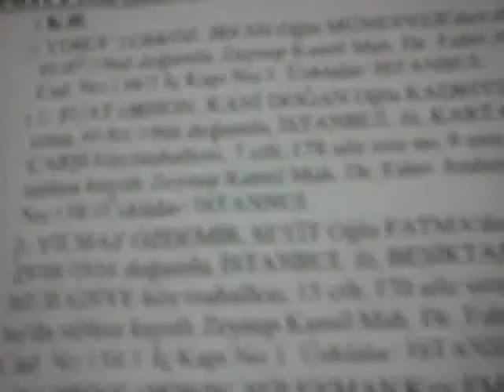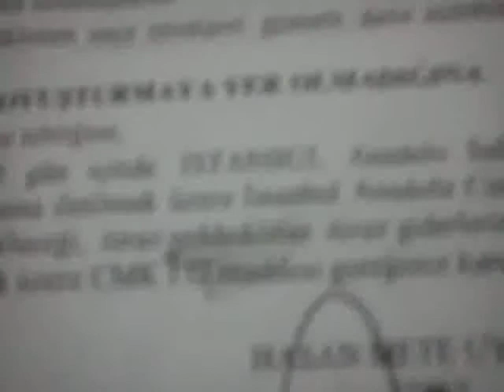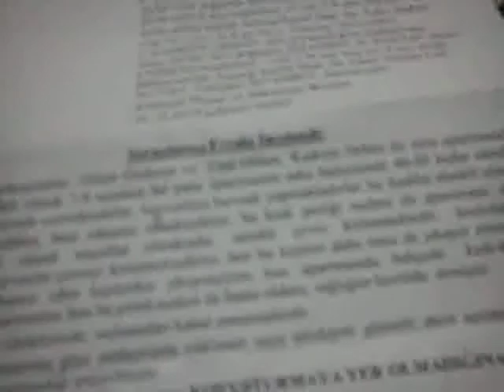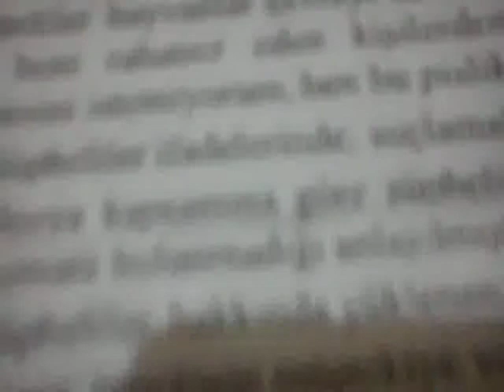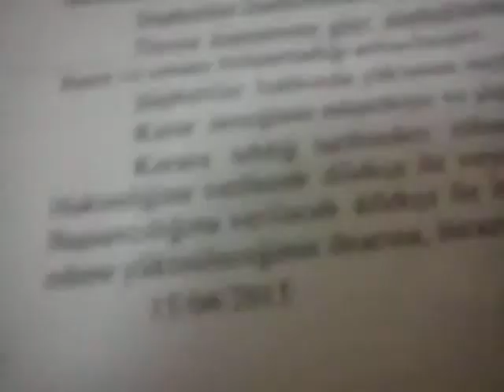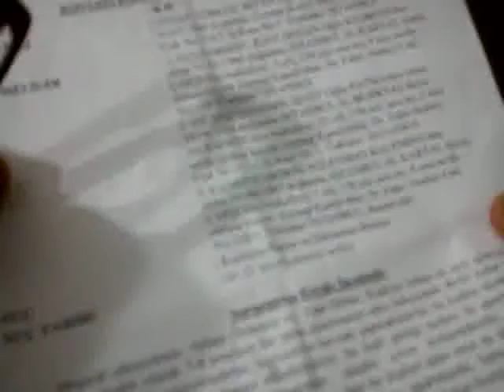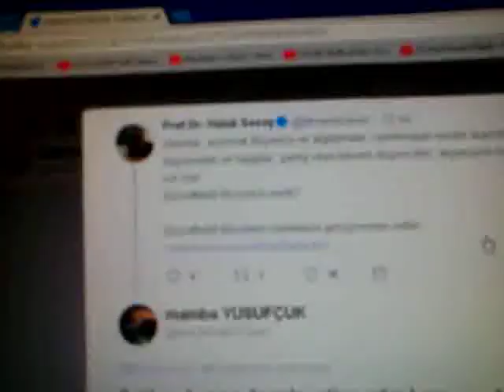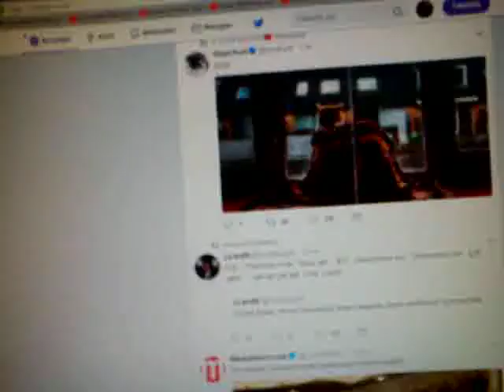CATJUGGLERS.DÜNYA BOK ŞAMPİYONU ŞÜPHELİSİ komşum ve ben kendimizi aklama peşindeyiz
yine "tesadüfen" buluştuk.AYDIN DOĞAN ile bağlantı yok.o masum ben takıntılıyım.BİLEREK YAPMADIĞI İSTEYEREK YAPTIĞI NET..BİLMEDİĞİ PSİKOPATLARA UZMANLIĞIM